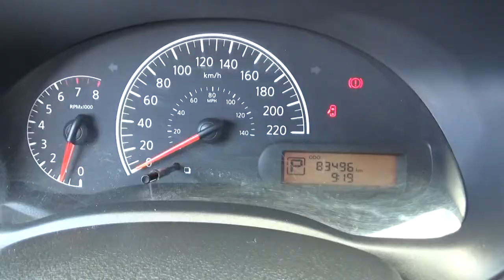Nissan / Versa / 2016 - GK398941